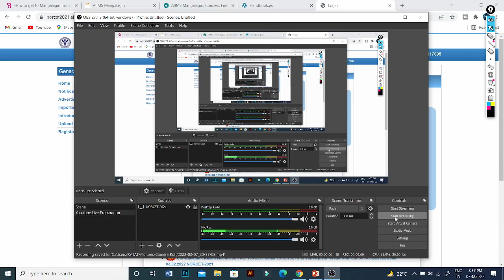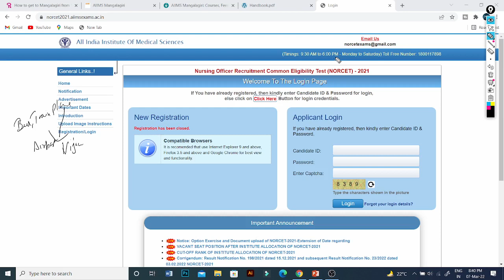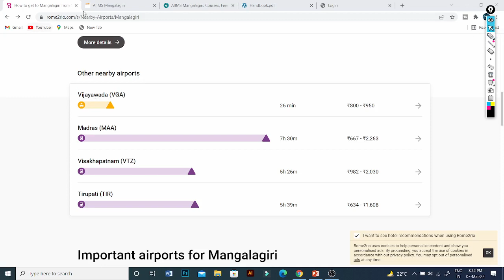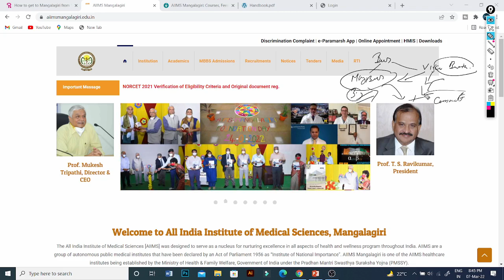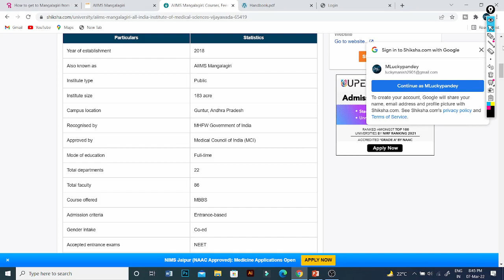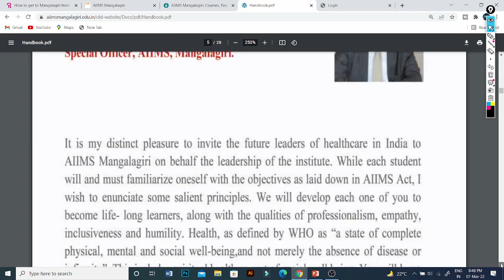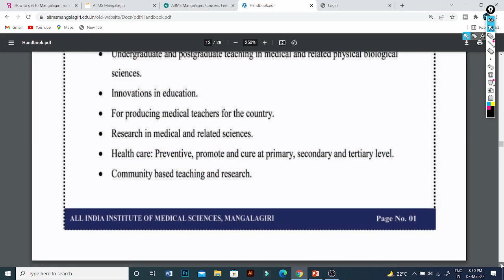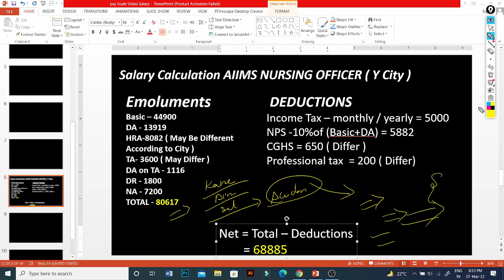Aiims Norcet 2021|| Aiims Manglagiri कैसे पहुंचे??Salary Package For Aiims Manglagiri?? Explained??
Hello To all the Viewers, @Mluckypandey
In this channel we  Upload Videos Regarding Latest forms ,job updates ,medical Facts and many Interesting Video  and we career council students for their better future.

Regards
Mluckypandey